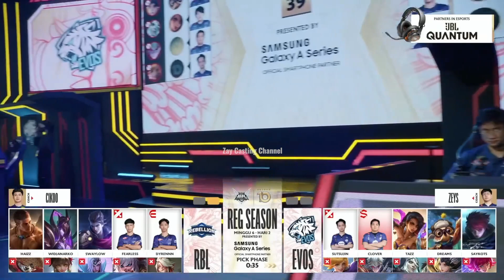[Game - 2] EVOS LEGENDS vs REBELLION ZION MPL INDONESIA SEASON 10